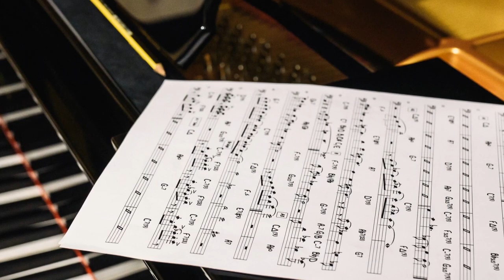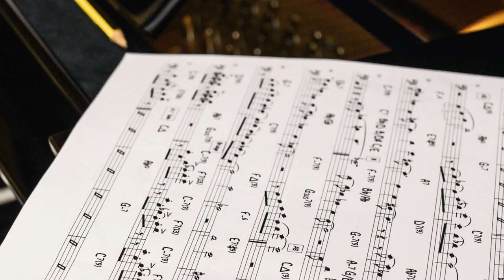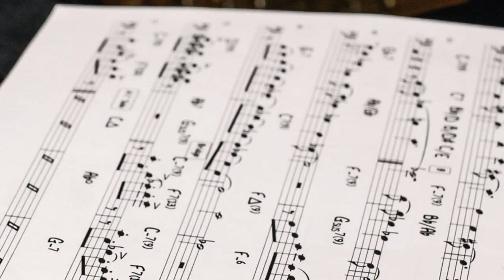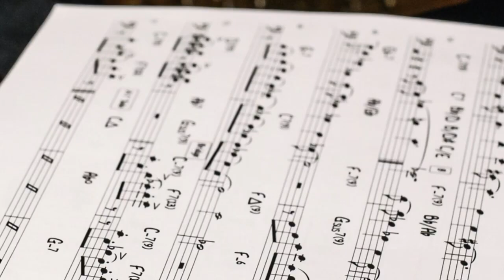Beautiful Piano Music 2020,Music Therapy,Sleep Music,Calming Music Relaxing Music.Sleep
specializes in providing sleeping music, calming music, stress relief music, spa music and yoga music with the aim of helping you sleep to deep sleep music and beat stress with our ambient music. Embedded with binaural beats and delta waves, relaxing sleep music videos provide peaceful music to help you relax, engage in sleep meditation and achieve lucid dreams. Track information:
                    Most popular products for women on aliexpress
Thank you for listening to our music!